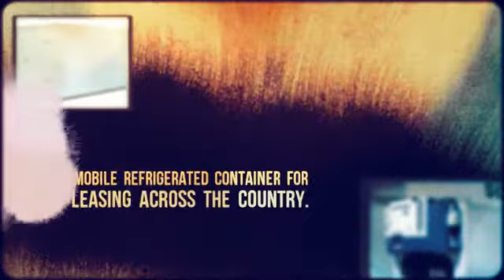Portable Refrigeration Rental and Mobile Refrigeration Rental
Emergency Refrigeration is offered 24 hours and 7 days a week. Refrigeration devices can also be rented for long term use. Container sizes are 8FT x 20FT, 8FT x 40FT, 8FT x 48FT, and 8FT x 53FT.

Business provide Refrigerated Container Rental and Refrigerated Trailers for Rent. Service consist of Portable Freezer Container Rentals that are perfect for emergency circumstances. If you have to lease a Mobile Refer Container Rental or Mobile Cooler reviewed the information included in this short article first. Container Rental and Refrigerated Trailer Leasing devices operate 220 or 480 volt. There are lots of tax benefits to leasing Mobile Refrigeration. When leasing Modular or Mobile Refrigeration facilities consider call us initially. When leasing Temporary Refrigerator Trailers or containers keep in mind that many sizes are available.